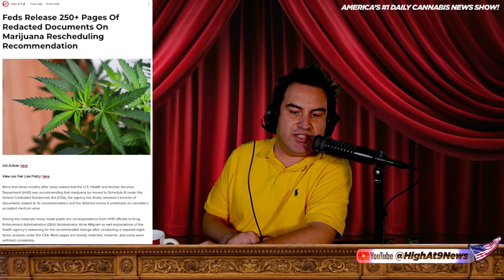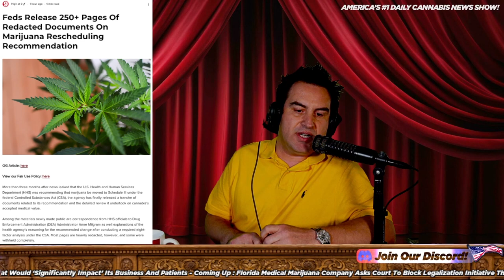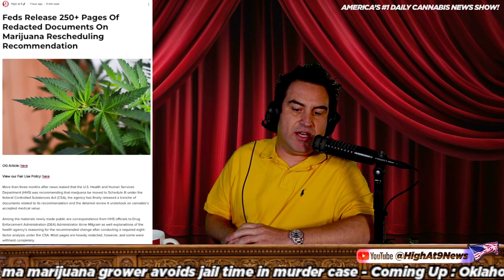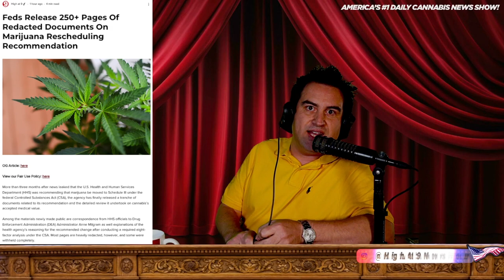DEA vs. HHS: The Battle Over Marijuana Rescheduling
Get ready for some shocking revelations! In this video, we dive into the recently released redacted documents on marijuana rescheduling recommendation. Discover the secrets hidden within the 250+ pages and learn about the detailed review conducted on cannabis medical value. Join us as we analyze the new scientific information and explore the potential impact of rescheduling marijuana.